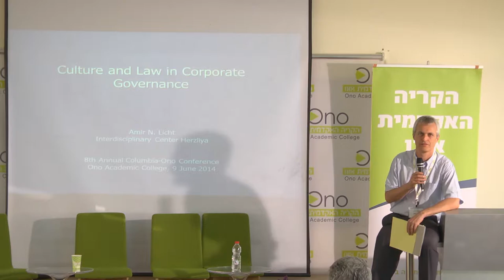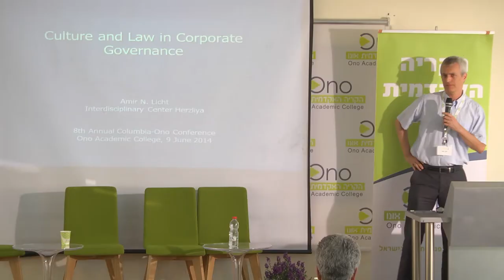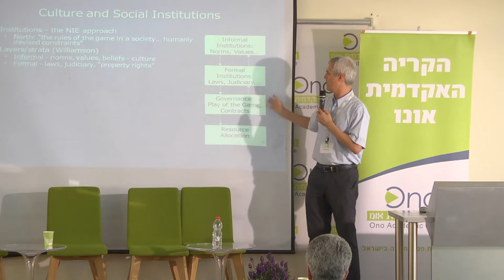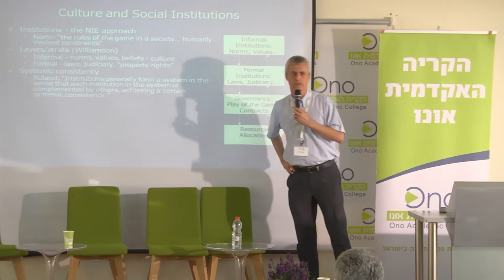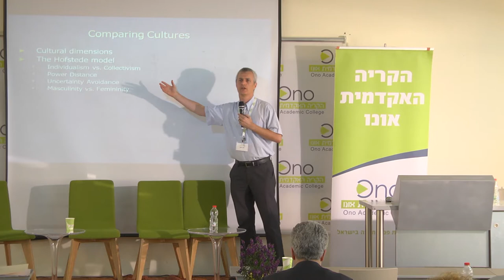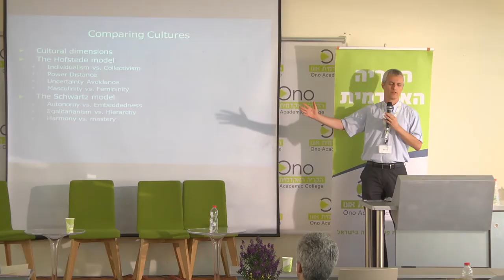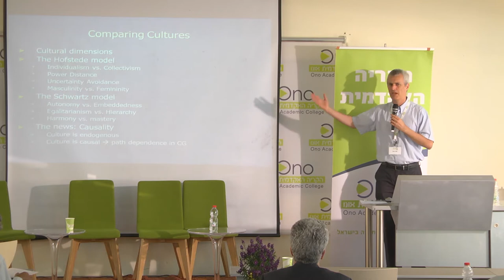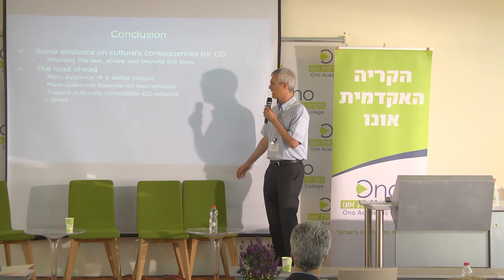כנס קולומביה השמיני בקריה האקדמית אונו- פרופ' עמיר ליכט